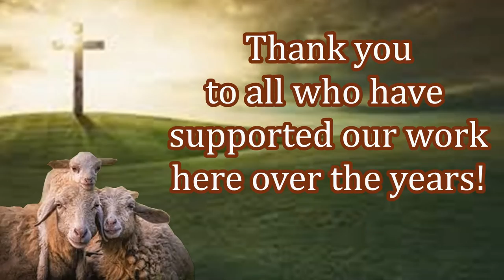New Believers Receiving Their First Bible!! Make Your Impact Today!